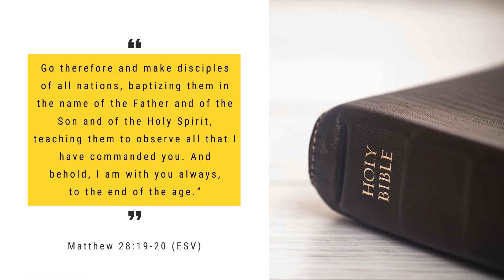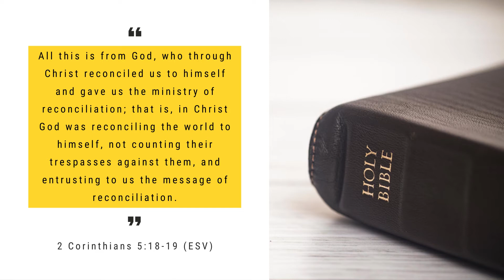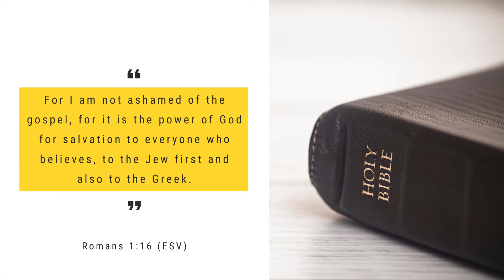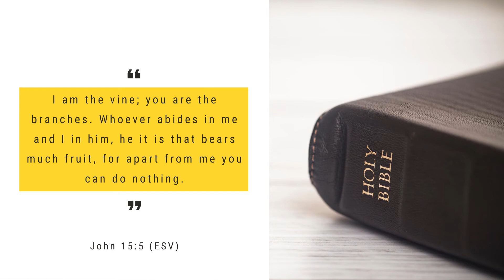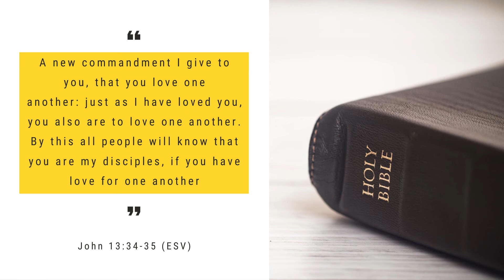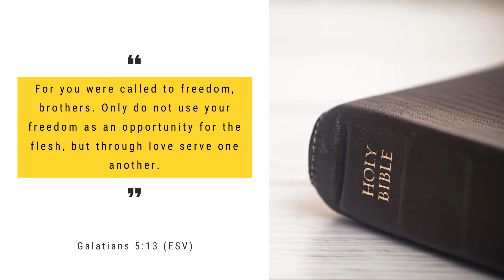Defining our Biblical Mission with Rock LaGioia